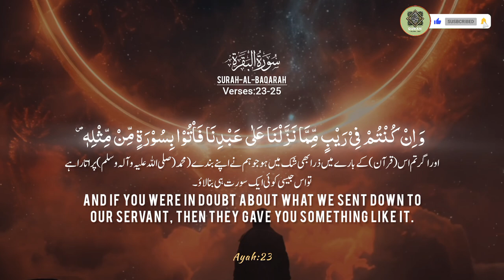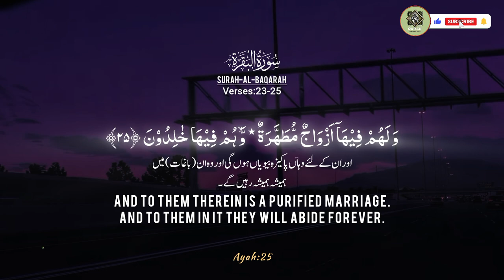Surah Al Baqarah Ayat 23-25||سورہ البقرہ||English&Urdu Reaction||Quran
Surah Al Baqarah Ayat 20-22||سورہ البقرہ||English&Urdu Reaction||Quran

► Ayah : 23-25
►Reciter: Abdullah Habib Abbasi
►Studio: @Quran20055

surah baqarah verse 23-25 in urdu|
tilawah quran surat al-baqarah ayat 23-25|
surah maryam 23-25|